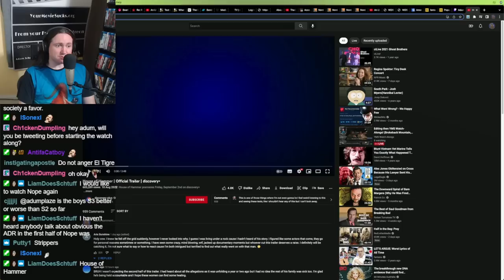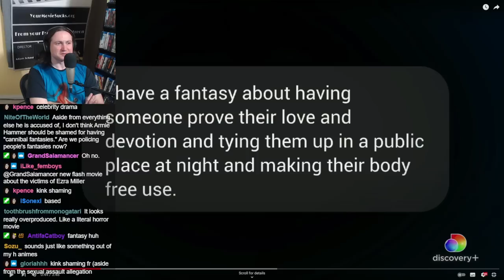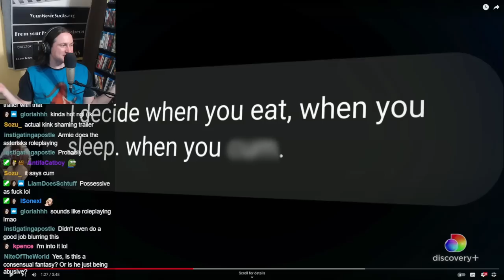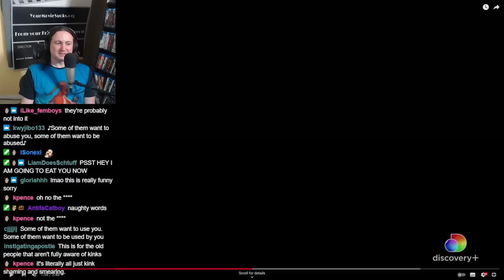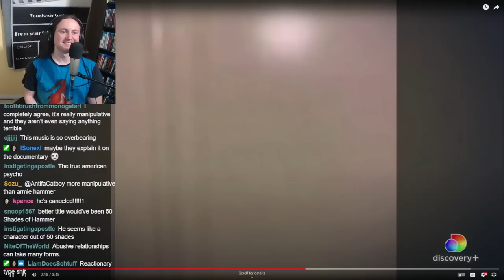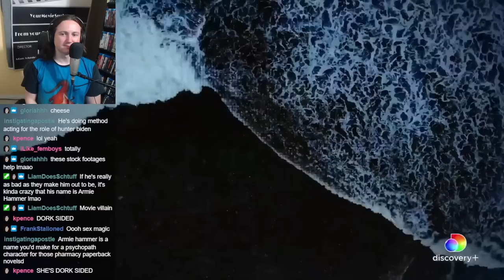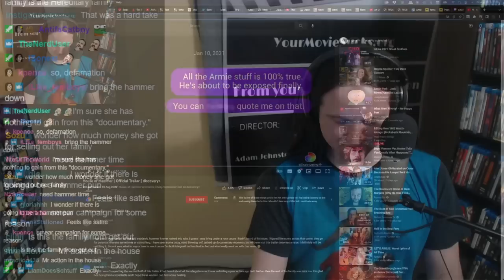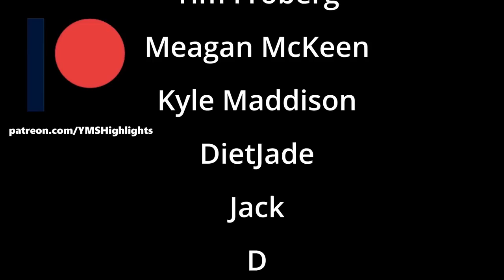YMS Reacts to Armie Hammer Documentary "House of Hammer" Trailer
When Scoot compared Arm and Hammer baking soda to Armie Hammer, I thought he was joking.